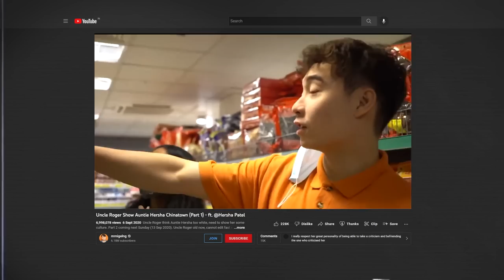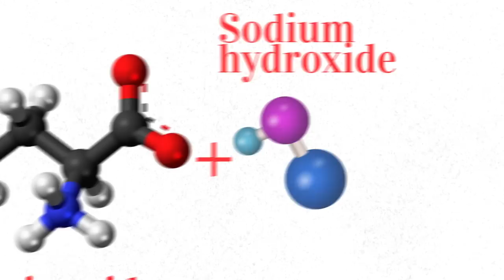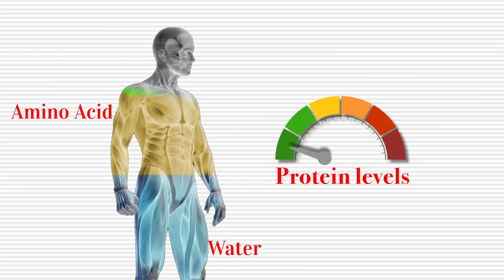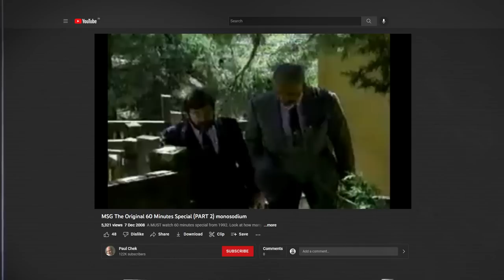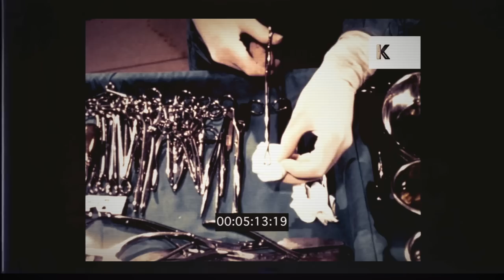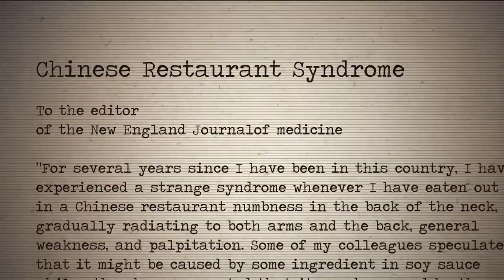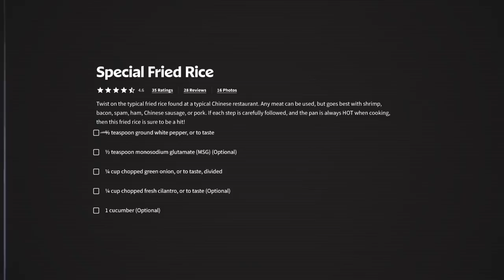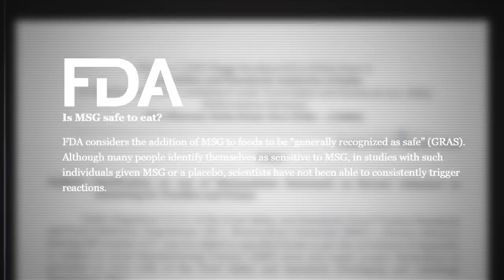Food that Scared MILLIONS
Millions of people around the world fear MSG or Ajinomoto. Is there a real reason behind it or is it just a misunderstanding? Let’s talk about that…

Community:
Youtube Membership: Join button!

[5] Monosodium L-glutamate: its pharmacology and role in the Chinese restaurant syndrome
[7]: Review of Alleged Reaction to Monosodium Glutamate and Double-Blind Placebo-Controlled Study

Chapters:
00:00 - Intro
02:15 - How India’s fav noodles got banned
03:15- The story of MSG
07:35- Why does MSG taste so good?
09:27- How it all began
10:50- The Mysterious Case of Dr. Robert Ho Man Kwok
16:15- Scientific Racism
20:10- Is MSG bad for you?

AV
rahul raman
Abhilash
Nate Hand
Prabhakar Bhat
Jeevan
Prince Rachit
Megha Suswaram
Sushanth
Kashmira wagh
Kiran CJ
Prachet Verma
sashipraveen kalli
Suds Mekathotti
tariq sharif
Dev Agrawal
Thinking Humanist
Dheeraj
Wrichik Basu
Sumana Gopinath

100 Degrees under-Rage
True Messiah- Dj Freedom neutral
Bodega-Under belly
Stranger in The way- Rage
A Night Alone-Track Tribe
Warm Water-Underbelly